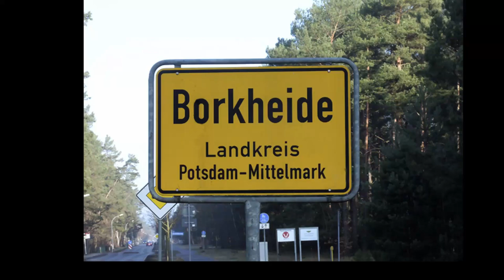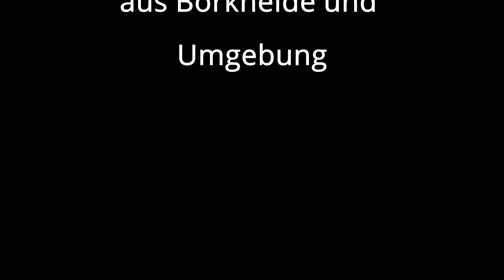Schaufenster am Donnerstag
Informationen der Woche aus Borkheide: Borkheide investiert in Schneekanone; Flugplatz Borkheide wird reaktiviert und Waldfläche muss Flugzeughangars weichen; Testen und Impfen jetzt auch online möglich. BNTV Grüßt aus dem Donnerstagsschaufenster